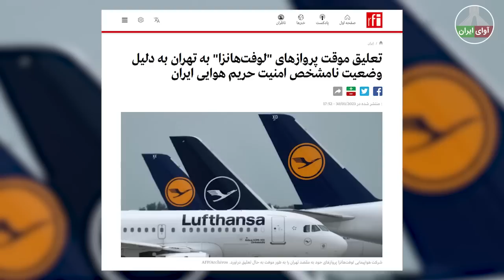هشدار قرمز سفارتخانه های اروپایی برای خروج کارمندان از تهران